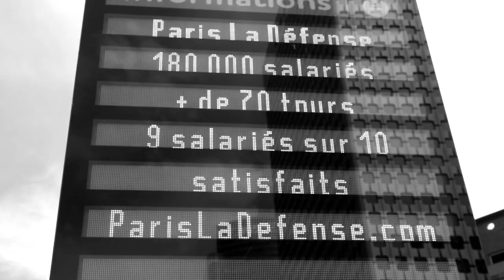Clip "Connard en costard" - les Puduk feat Raoul l'homme tranquille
"Connard en costard" - les Puduk feat Raoul l'homme tranquille.
extrait de "Première salve". Chant : Patrice Mercier. Paroles : Laurent Riquet. Arrangements : Yan Nemoz.
Clip : acteur : Emmanuel Gillet. Réalisation: Frédéric Vignale.